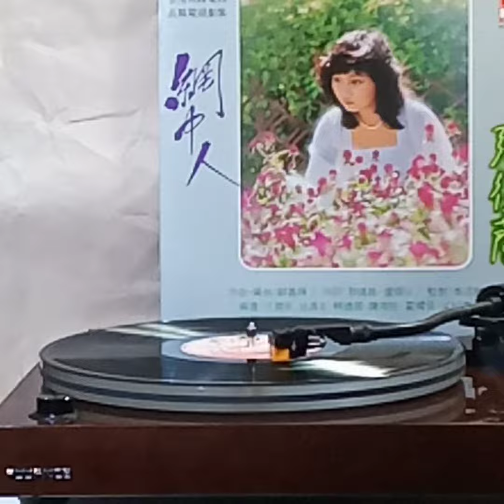張德蘭(黑膠碟)~ 別了校園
Artist: 張德蘭

Song: 別了校園

Album: “網中人
”(1979'黑膠碟)張德蘭1979'年專輯/永恒唱片Wing Hang Record Trading Co. Ltd.